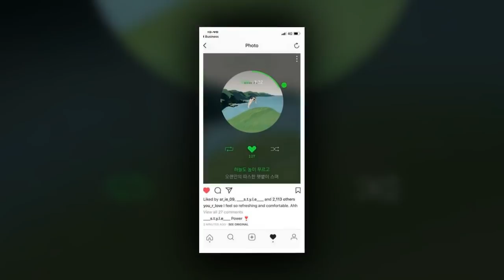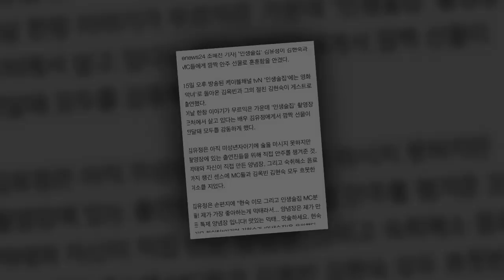Gim Yujeong Kim Yoo Jung